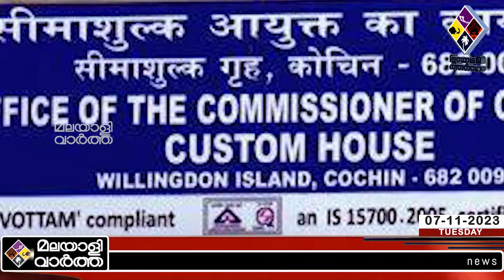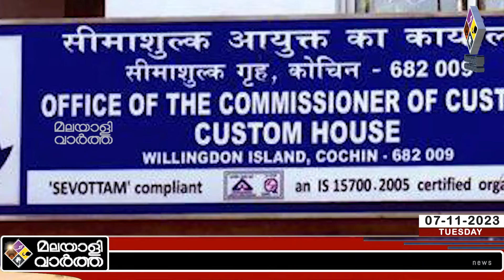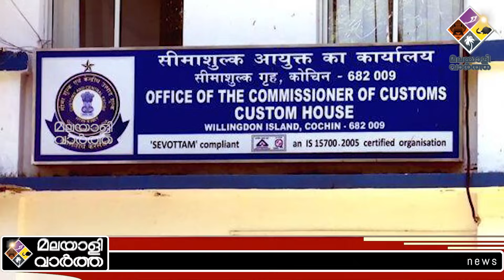സ്വപ്നയും ശങ്കര അണ്ണനും വീണ്ടും ഒന്നിക്കുന്നു...!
​ @malayalivarthakerala 2023